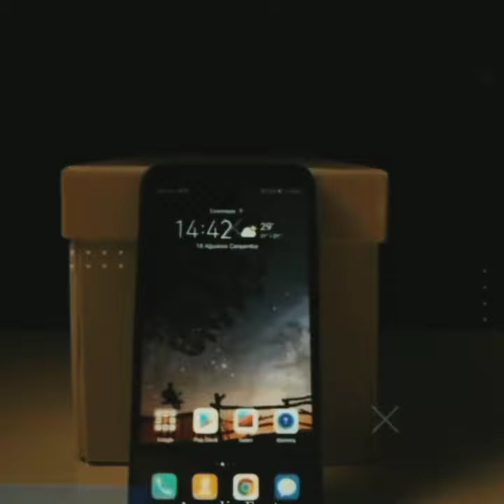जाने microscope के खुफिया रह्सिय ।।